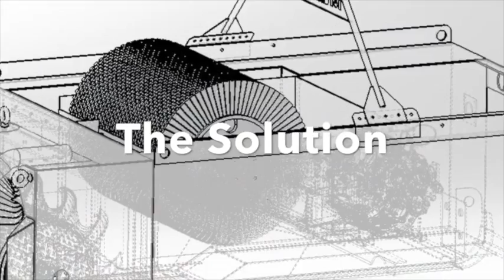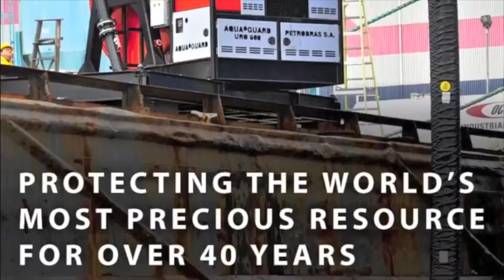Aqua-Guard Corporate Video 2017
This video is about Aqua-Guard Corporate Video 2017